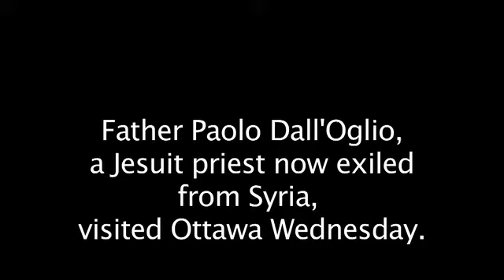Father Paolo Dall'Oglio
Exiled Syrian Jesuit priest, Father Paolo Dall'Oglio, talking about his homeland.